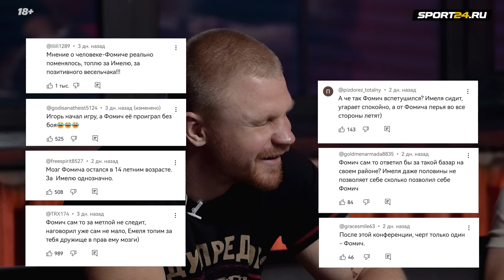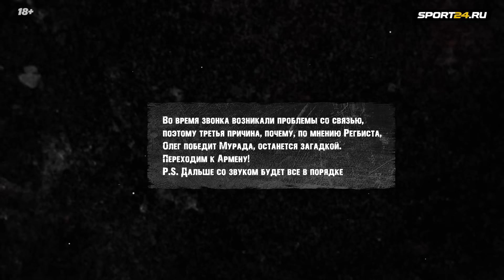ЭТА БИТВА ВОЙДЕТ В ИСТОРИЮ! TOP DOG vs НАШЕ ДЕЛО / Регбист НА НЕРВАХ? / Фомич VS Халидов | ХукВам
20 июля чемпион TOP DOG Олег Фомичев примет чемпиона лиги «Наше Дело» Мурада Халидова на турнире в Уфе. Участники супербоя 2024-го года – гости очередного выпуска программы ХукВам. Этот поединок пропускать нельзя! Обсуждаем предстоящий бой, звоним Регбисту и Армену Гуляну, а также наслаждаемся правильным трештоком.

Играй с друзьями и выигрывай призы в боте про ЕВРО2024 в Viber

00:00 - О чем это видео?
00:45 - Как Халидов принял бой на кулаках с Фомичем? / Раньше он даже не рассматривал эту дисциплину
02:28 - «Мы закатим сумасшедший бой! Мое давление не каждый вывозит…»
03:50 - Раньше Халидов говорил: «Хочу побить его. Он не вывезет и раунда!» А что сейчас?
06:15 - Когда Халидов последний раз дрался на голых кулаках?
06:44 - Мураду придется гонять большое количество КГ?
07:17 - Только недавно Халидов перенес операцию: «Многие специалисты удивлены, что я уже тренируюсь!»
08:35 - Халидов предъявляет Фомичу и его команде: «Вы очень сильно не хотели этого боя!»
10:08 - «Я считаю, это слишком подло…»
11:15 - «Я понимаю, ты сейчас на ходу, ломаешь людей…»
12:06 - «Я ПОШЕЛ НА ВСЕ УСЛОВИЯ! А у тебя была инициатива!?»
13:48 - «Я ждал этой инициативы от тебя, Олег. Ты мне так и не ответил»
15:35 - «Первый бой выше на «Наше Дело»…Тук – упал! Ничего себе»
16:20 - Фомич замечал вызовы от Халидова?
17:16 - «Я нокаутирую тебя в первом раунде! Кто-то из нас хрустнет кого-то»
18:48 - «Самый интересный моменты в его бою с Джанго, когда Регбист встал и сказал: «Что это за параша!? Так чемпион не должен драться, Олег»
19:58 - «Плохая победа! Лучше красиво проиграть, чем никудышно выиграть»
21:08 - Вспоминаем бой Асбаров VS Фомич, и что говорит тренер Халидова про поединок Мурада против Фомича
23:27 - «Главное, чтобы люди не делили – русский / нерусский. Мы оба – РОССИЯНЕ»
23:47 - Почему Фомич никогда не обозначал Халидова в качестве потенциального соперника?
24:42 - «Даже Регбист говорил: «Пускай Мурад еще подрастет медийно…Получается, подрос!»
25:36 - «Не понял твой конфликт с Имелей. Я не видел, чтоб он тебя оскорблял так, как ты его оскорбил»
27:03 - «Ты сначала держался, а потом ты повелся. Ты намного больше грань перешел, чем он»
29:26 - «ФОМИЧ САМ ТО ЗА МЕТЛОЙ НЕ СЛЕДИТ!» Как Олег объясняет хейт в свою сторону?
31:24 - Как на Халидова вылилась тонна хейта: «Именно это сыграло со мной злую шутку…»
33:13 - Хейт за то, что Мурад МНОГО ГОВОРИТ: «Я что, буду не уверен в себе?»
34:00 - Совет Фомичу: «КРЕПИСЬ»
34:40 - «Я его нокаутирую. Он никудышный. Не вывезет. Я это на деле покажу!»
35:55 - Регбист ПЕРЕЖИВАЕТ за Фомича?
38:03 - «Кто больше болтает, тот больше падает». Фомич относит эту фразу и к Халидову?
39:21 - «Я выключу тебя. Это же не оскорбляет тебя?»
40:43 - «Не падал никогда? Все бывает в первый раз!»
41:51 - Мурад представляет «Наше Дело» в сене TOP DOG?
43:17 - Почему победит Фомич: ОТВЕЧАЕТ РЕГБИСТ
44:53 - Почему победит Халидов: ОТВЕЧАЕТ АРМЕН ГУЛЯН
46:05 - Если Фомич проиграет, что тут хорошего будет для TOP DOG? Ответ РЕГБИСТА
47:27 - Вопрос Халидова Регбисту: «Почему ты не дорожишь своим чемпионом, что отдаешь его под такие молотки? Боишься за Олега?»
48:38 - Гулян: «Халидов - сильнейшая оппозиция для Фомича сейчас»
50:37 - «Надеюсь, этот опыт сблизит наши лиги»
52:15 - Готовы ли будут Фомич и Халидов ЗАРУБИТЬСЯ в центре сена?
54:29 - БИТВА ВЗГЛЯДОВ